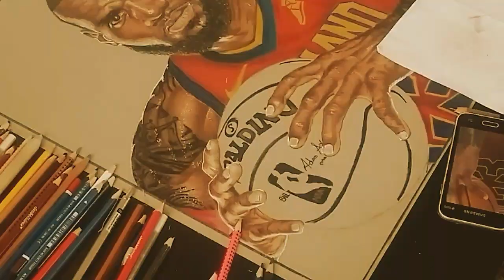Drawing Lebron James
Drawing Lebron James time lapse video (2019).
This is a time lapse drawing video of the King of basketball LeBron James.

Thank you guys for 300+ Subscribers, thanks for all the comments and encouragement all the way, the shares and everything.. God bless you guys all.. hoping to come back next year with more fire and I pray and hope that with your support I can get 1000+ Subscribers by next year.
Once I say thank you and God bless you 😊❤🙌

•A3 size cartridge paper
•Faber Castell
•Blending stumps
•White gel pen
•Mechanical pencil
•Staedtler ergo soft aquarell color pencils
•Crayola coloured pencils

•Music used in the video- fast aggressive dark trap beat hip hop rap instrumentals